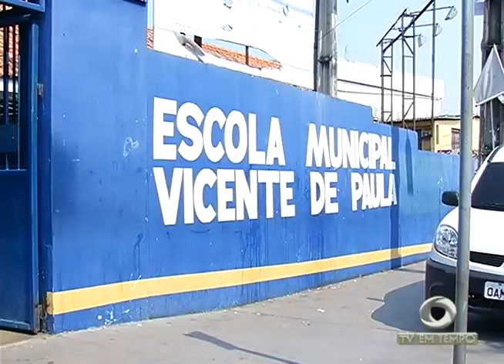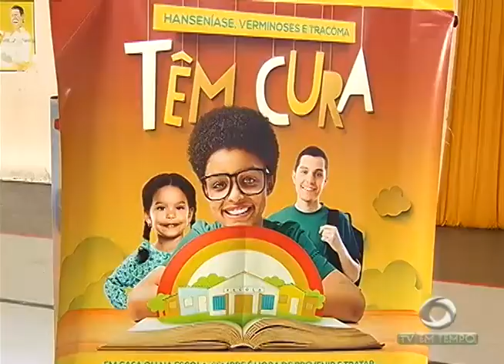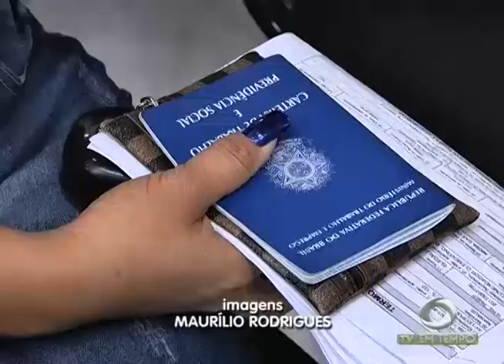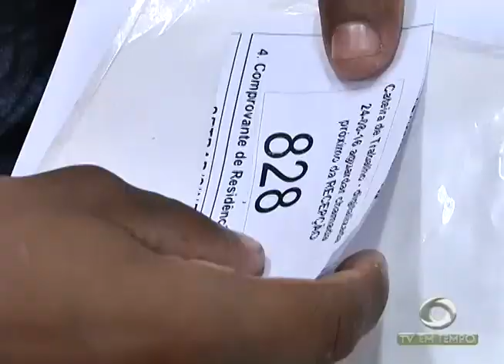Temporal! Ventos atingem 70 KM/H causam estragos na capital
02º BLOCO JORNAL 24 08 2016 - Temporal! Ventos atingem 70 KM/H causam estragos na capital